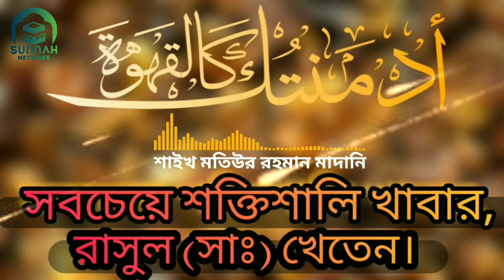সবচেয়ে শক্তিশালী খাবার, রাসুল (সাঃ) খেতেন।